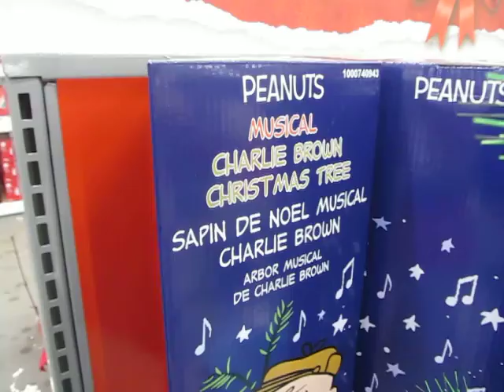charlie brown musical tree at home depot